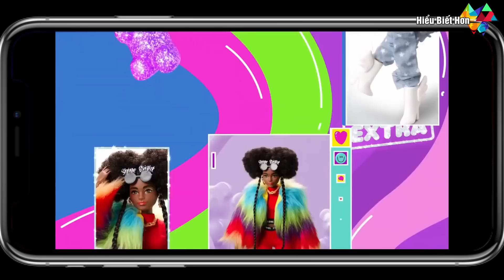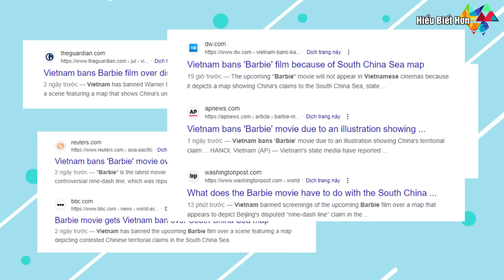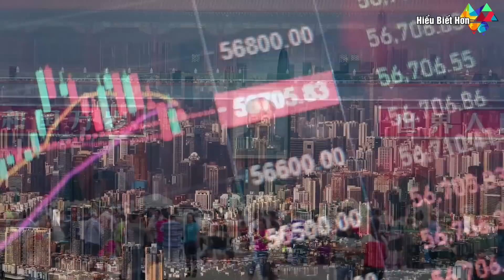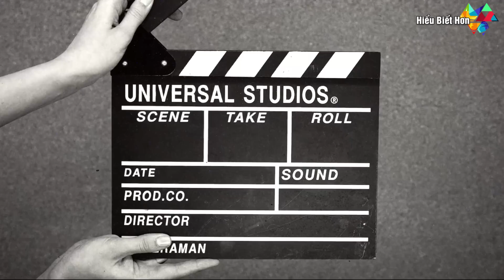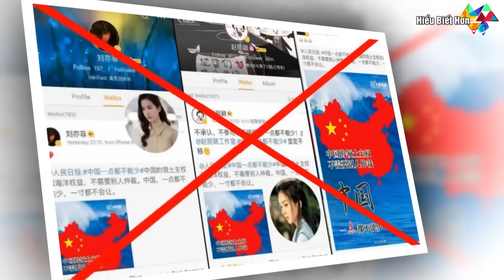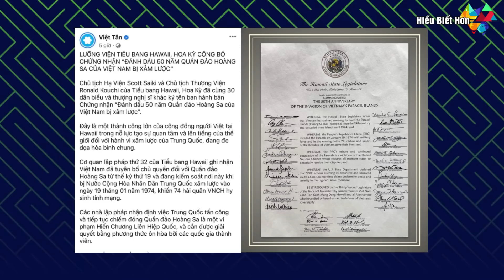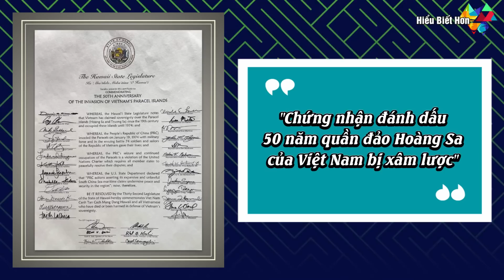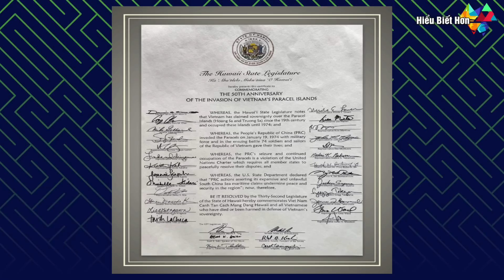Quốc tế khen Việt Nam "quá cứng" cấm phim chứa đường lưỡi bò !